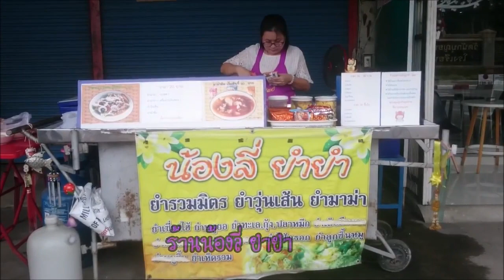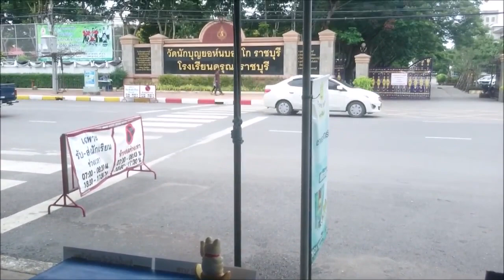ร้านยำหน้าโรงเรียน ยำมาม่า ยำวุ้นเส้น ขายดี นักเรียนรุม /ราชบุรี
ม่วนใจ๋ พาชิม ร้านยำอร่อยๆ ย่านดรุณาราชบรุี นักเรียนรุมหลังเลิกเรียน
ร้านยำร้านนี้ ตั้งอยู่ ตรงข้ามโรงเรียนดรุณาราชบุรี ติดกับร้านน้ำปั่น ร้านกาแฟ ม่วนใจ๋ coffee เป็นร้านยำหลากหลาย มีทั้งยำมาม่า ยำวุ้นเส้น ยำไส้กรอก ของสด สะอาด อร่อยอีกด้วย ท่านใดผ่านมามาลองชิมกันได้ เปิด จ. - ศ. เวลา 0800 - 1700
ติดตามม่วนใจ๋ อีกได้ที่